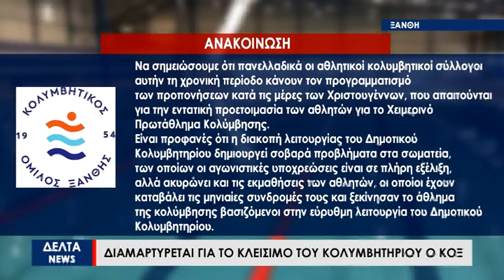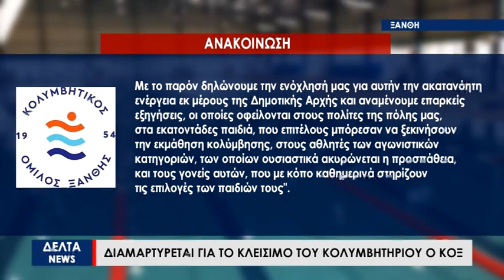Κλείνει το Κολυμβητήριο Ξάνθης λόγω εργασιών στην δεξαμενή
Κλειστό θα παραμείνει από τις 24 Δεκεμβρίου έως τις 8 Ιανουαρίου το Κολυμβητήριο Ξάνθης λόγω εργασιών στην δεξαμενή του. Για την εξέλιξη αυτή, έντονη ήταν η αντίδραση του Κολυμβητικού Ομίλου Ξάνθης, ο οποίος με ανακοίνωση που εξέδωσε ζητάει εξηγήσεις από την δημοτική αρχή.